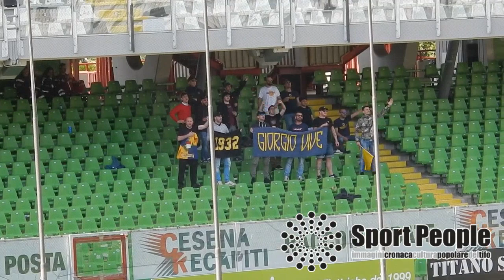2018/19 Cesena - PERGOLETTESE, Poule Scudetto Serie D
2018/19 Cesena - PERGOLETTESE, Poule Scudetto Serie D
I tifosi lombardi presenti al Manuzzi di Cesena. Riprese a cura del nostro inviato Giangiuseppe Gassi